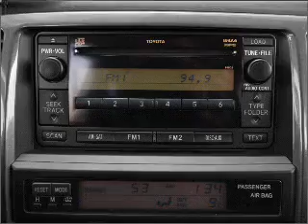2008 Toyota 4Runner - Miami FL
Year: 2008
Make: Toyota
Model: 4Runner
Trim: SR5
Engine: 4.0 liter 6 cylinder 24 valve
Transmission: 5-Speed Automatic
Color: Gray
Mileage: 32170
Address:
9675 N.w. 12th Street